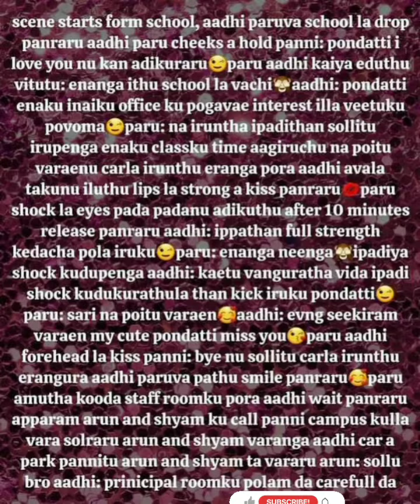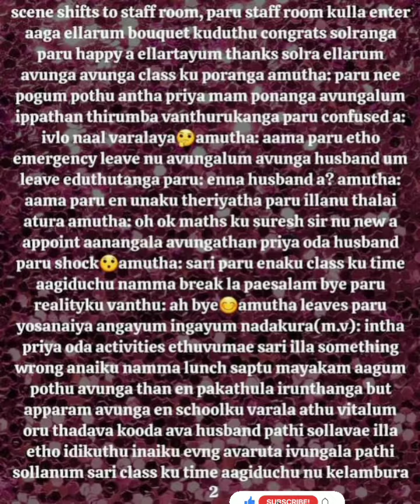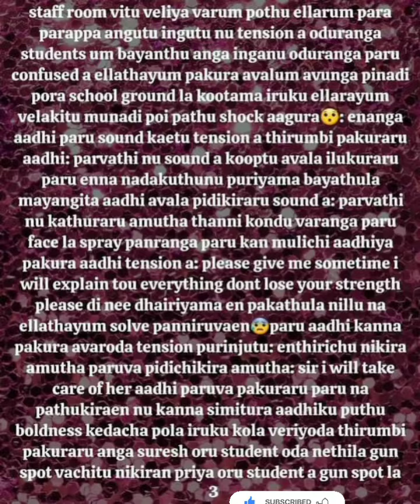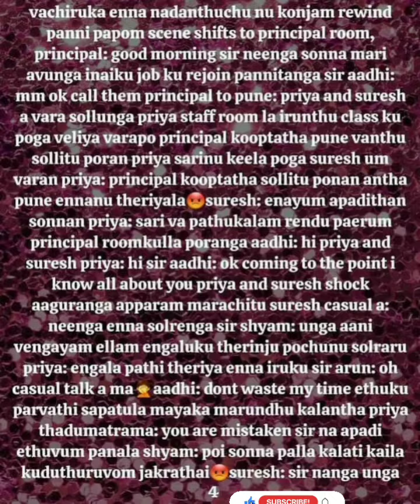En Uyirin Uravae || Episode 59 || AP Tale Time